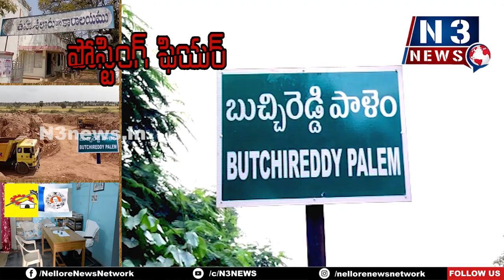పోస్టింగ్ ఫీయ‌ర్‌ ఆ కార్యాల‌యంలో పోస్టింగ్ అంటే భ‌యమెందుకో...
పోస్టింగ్ ఫీయ‌ర్‌
- ఆ కార్యాల‌యంలో పోస్టింగ్ అంటే భ‌యమెందుకో...
- బాధ్య‌త చేప‌ట్టేందుకు వెనుకాడుతున్న అధికారులు
-  ప్ర‌లోభాలే కార‌ణ‌మా.. రాజ‌కీయ ఒత్తిడి కార‌ణ‌మా...?
- బుచ్చిరెడ్డిపాలెం మండ‌ల త‌హ‌సీల్దార్ కార్యాల‌య ప‌రిస్థితి ఇది